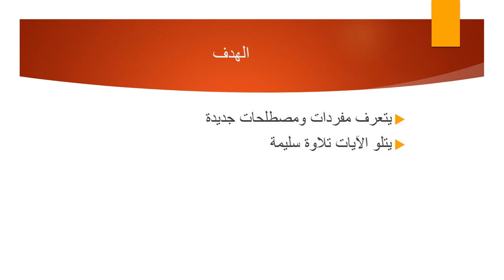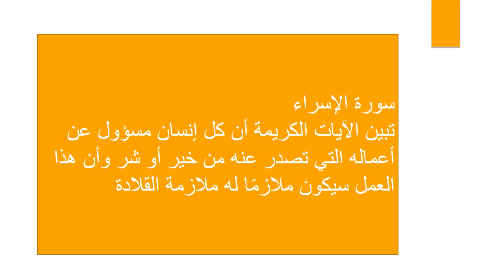الاسبوع السابع التربية الإسلامية الصف التاسع المعلمة هيفاء السويطي